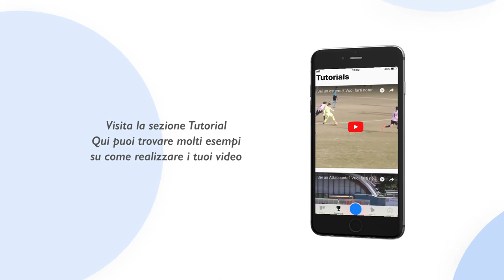Scarica l'app di Giovani Promesse, carica un video e fatti notare! ⚽️ 😀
⚽️❤️ Sei un giovane calciatore e sogni di giocare in una squadra di professionista?

⚽️❤️ Vuoi metterti in mostra davanti a decine di osservatori?

Siamo la più grande community italiana di giovani calciatori, si sono già iscritti più di 16.000 ragazzi che hanno caricato più di 3.500 video!

Attraverso giovani promesse potrai:

 ▪️ Guardare migliaia di video di calcio caricati dai ragazzi

 ▪️ Votare e commentare i video degli altri

 ▪️ Essere sempre aggiornato sui nuovi provini

 ▪️ Essere contattato da un osservatore professionista